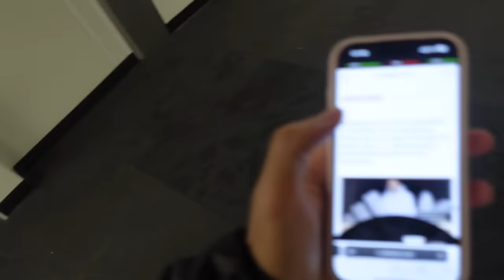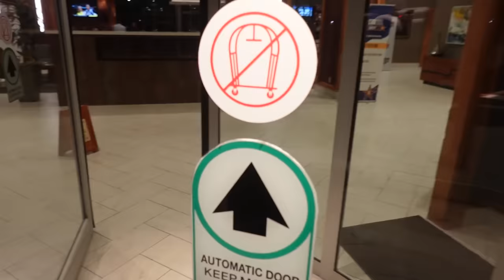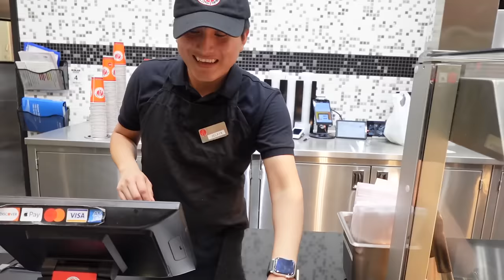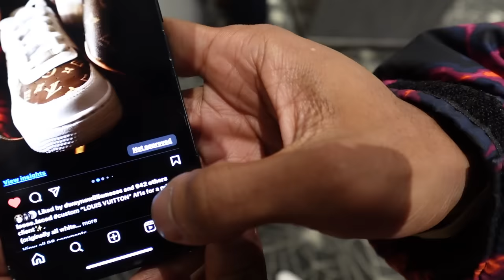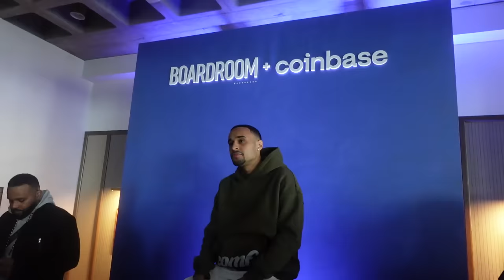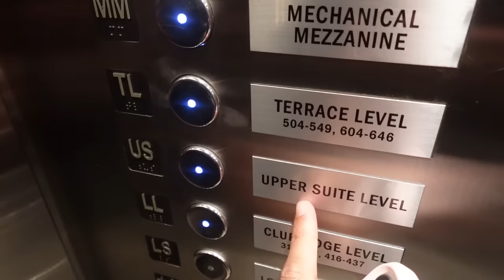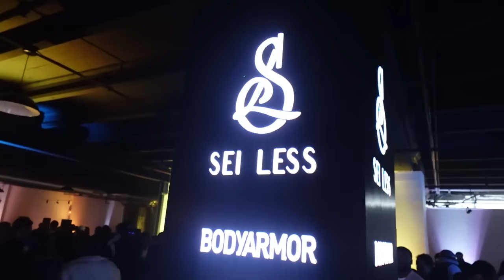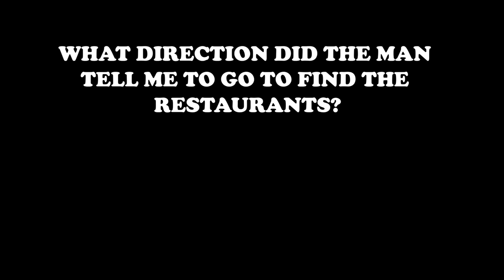72 Hours at NBA All Star (feat. Shai, Lilly Singh, Donovan Mitchell & Chase B) | speedys LITTLE vlog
Flew to Indy for NBA All Star Weekend. Lot of motion, little time.

theme song by Lala. IG: @lalathedj